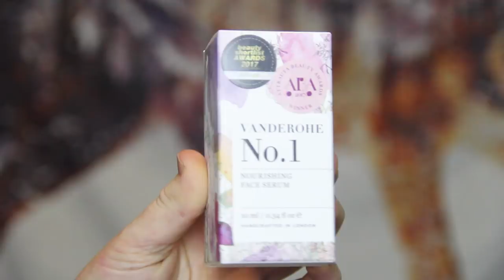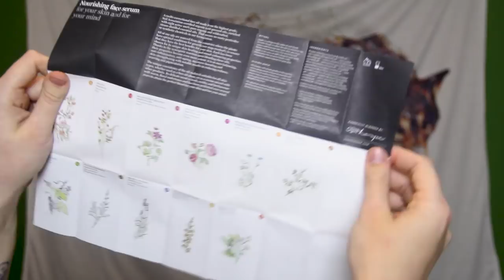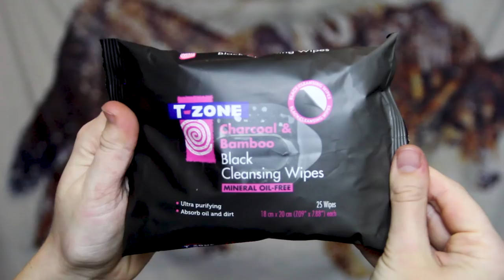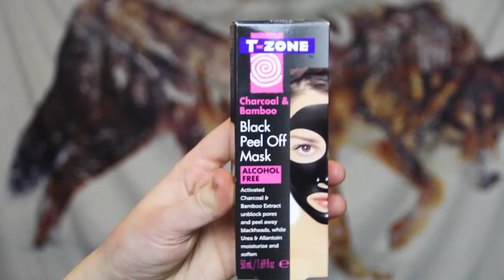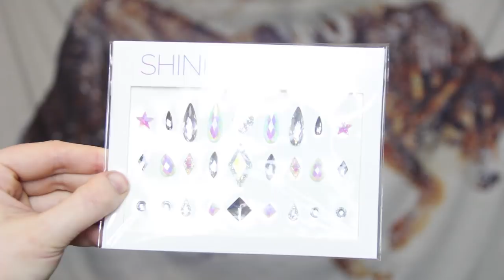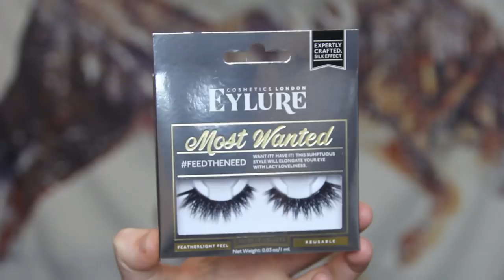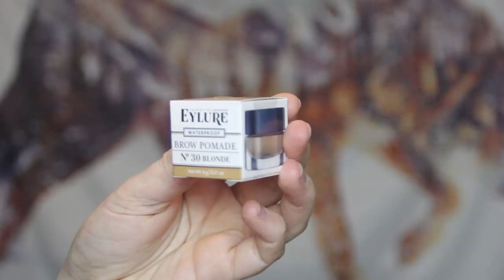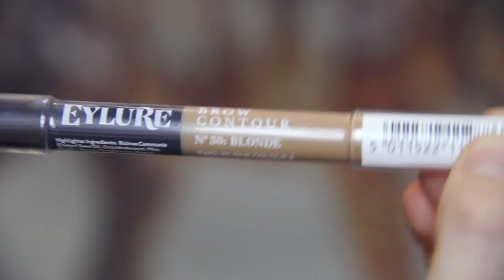BIGGEST UNBOXING EVERRR! IT'S XMAS ALL OVER AGAIN - HaleMAIL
HALE-O!

Well, hot diggity dog. Christmas is well and truly here for the second time in 2017!

I'm genuinely shocked. 'Smaller' YouTubers like me tend to get overlooked when it comes to companies sending out products to try, but these lovely lot took a chance on little old HaleFail. Reviews and makeup looks will be coming in the future, so keep your eyes peeled!

Oh, and keep watching for the Eylure part. DAMN those guys sent me an entire SHOP!

PS - I ran a poll and there was an overwhelming majority to keep this as one giant video rather than split it into parts. My wish is your command - here's one meaty, massive, gigantic unboxing.

Special shout-out to all of the wonderful brands who sent me their products to test out. Thank you for believing in a smaller YouTuber and seeing past just stats and numbers. You all ROCK.